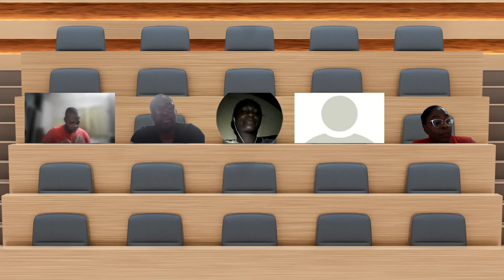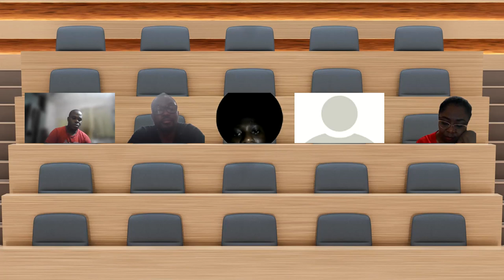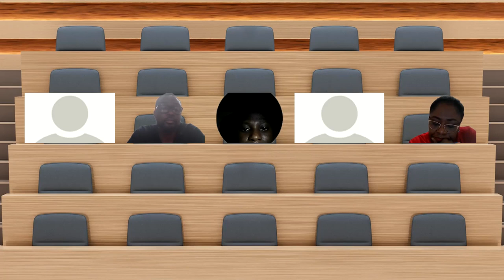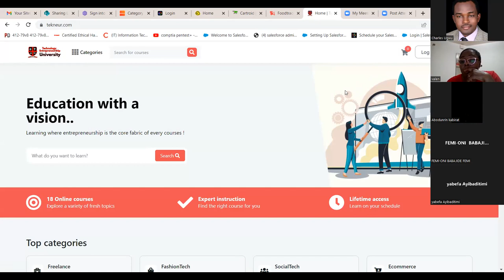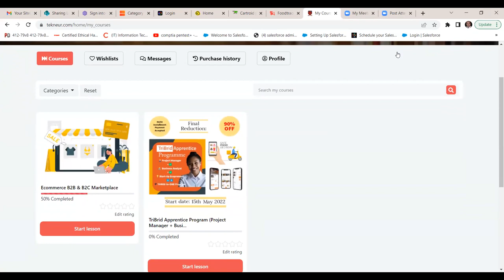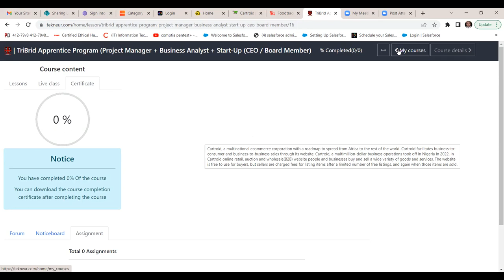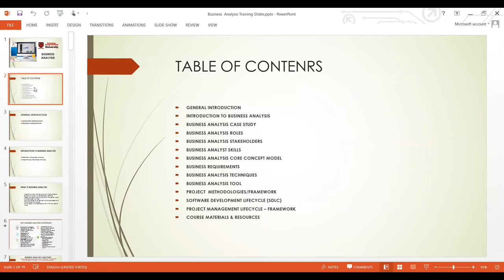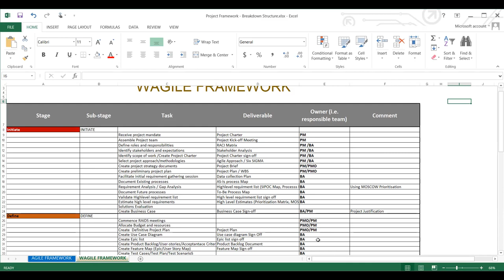2nd Batch Project Management / Business Analysis Apprentice - Kick-off Induction - General Intro.